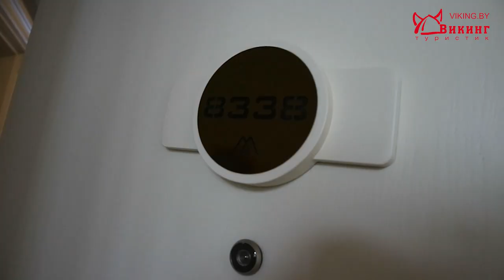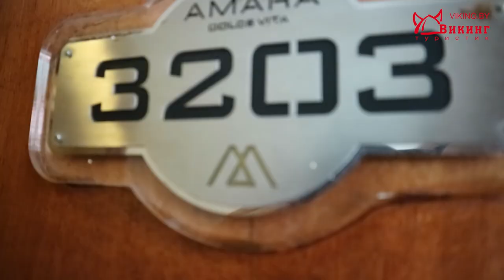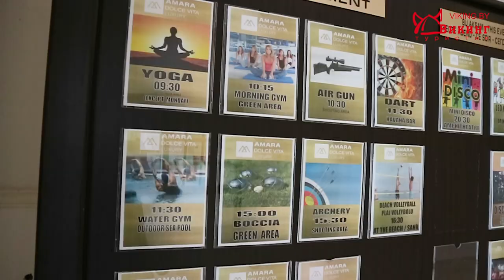Обзор отеля Амара Дольче Вита (Amara Dolce Vita Luxury). Отдых в Турции с ЦЕНАМИ